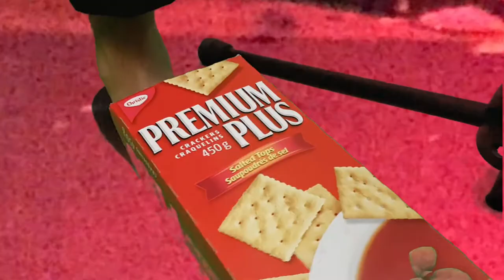The Wet Cranibals - Smoke a Cricket Underwater (Official Video)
R.I.P. Cricket.. :...(

Founded in Melbourne in 1971, The Wet Cranibals are quite possibly the most influential band of the last 50 years. With the great Mann Ajar as their manager, the quartet is composed of lead singer Dan Marc, guotarist Georges ''Sonic'' Hérisson, bassist Jean Biden, and drummer Berry.